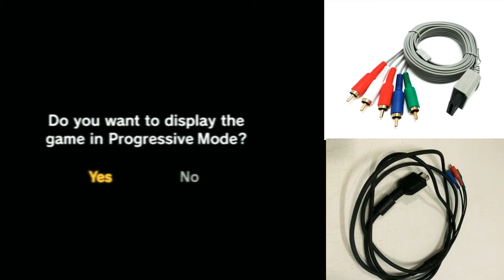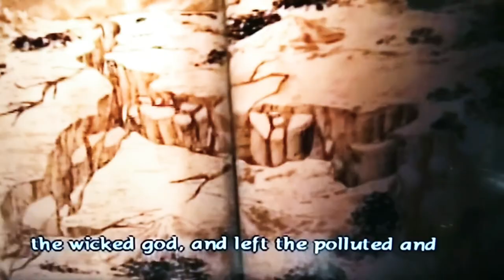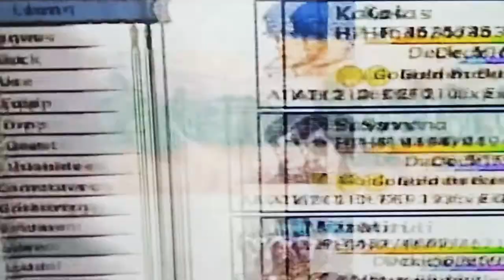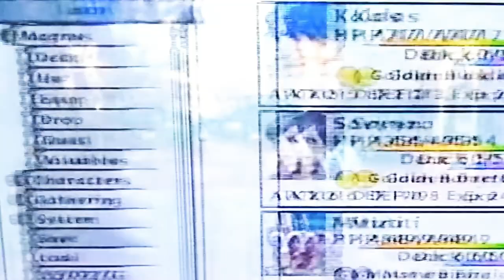ANOTHER DAMN BATEN KAITOS: ETERNAL WINGS AND THE LOST OCEAN GAMECUBE REVIEW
I know it's been a while since my last video, but hears my first hidden gem, BK:EWATLO. Man that's a lot of letters. What's the deal with this one? the 36 of us who bought this one know what I'm talking about, but I want to share my experience with you. Sorry for some of the mispronunciation, and the long wait, as well as no music. I hope that you all enjoy.

PlayStation Network:
Templeton Page Taylor/HiddenGemstone